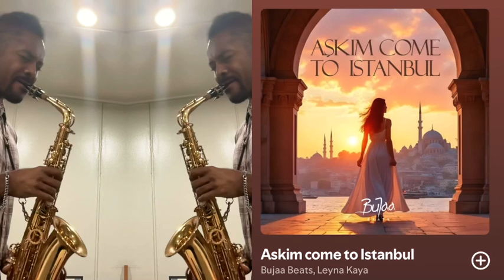Attempt at Askim come to Istanbul